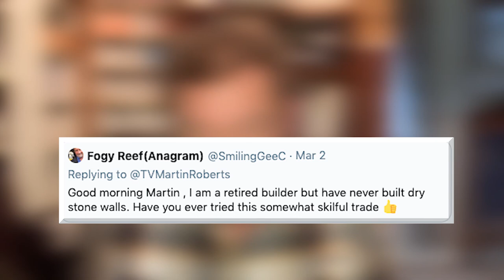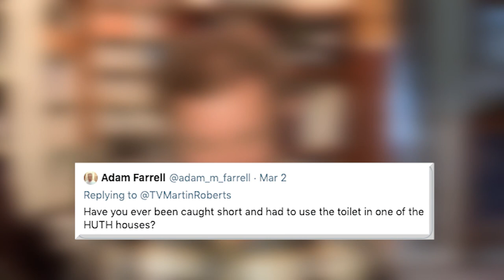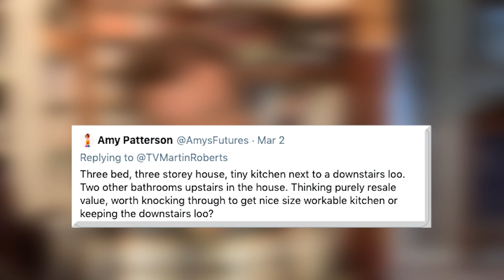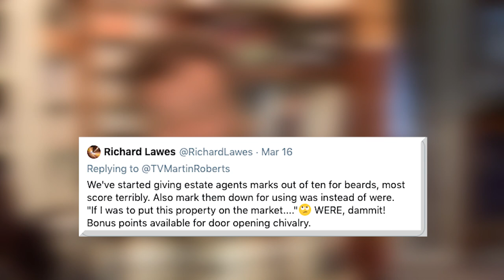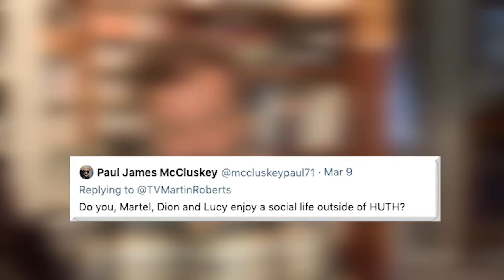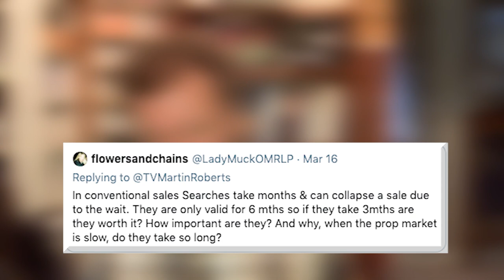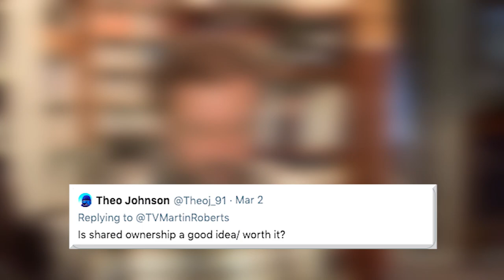Property Clinic #2 -Martin Roberts from Homes Under the Hammer answers your property (and other) Q's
Should you knock through?...Dry stone walling. Using toilets while filming the show...Should you put pineapple on pizza?... who was the greatest ever muppet???...and MANY MORE .Welcome to another YouTube Property Clinic!

🏠 2 hour live property training that you can take from home. Register for a FREE webinar: